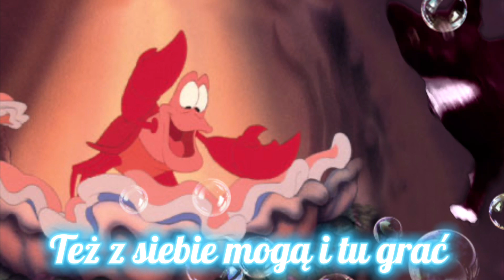🐠 🦀 🧜🏻‍♀️ "Na morza dnie" (teledysk do filmu "Mała Syrenka")🐠 🦀 🧜🏻‍♀️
Cześć! W końcu rozpoczęłam pracę nad filmem "Mała Syrenka"! Pierwsze efekty możecie zobaczyć w tym teledysku. Jest on do piosenki "Na morza dnie". Uwielbiam ją! 😍
Moim zdaniem teledysk wyszedł całkiem fajnie, zobaczymy jak będzie dalej szła praca i czy się wyrobię na 35 tys. subów. Trzymajcie kciuki! 🥰👍🏻
Jeśli się zastanawiacie dlaczego Sebastiana i Florka grają koty, to stwierdziłam, że tak będzie zabawniej. Uwierzcie mi, szukałam pasujących figurek, ale nic nie znalazłam, co by mnie zadowoliło. Więc jeśli wam się nie podoba ten wybór, to nie musicie oglądać mojej wersji tej animacji Disneya. 😉

Montaż: iMovie, CapCut
Wystąpili:
Ariel - Morski Jednorożec (Schleich Bayala 2020)
Sebastian - Kot Stefan Stefanowski (Schleich 2014)
Florek - Kot Sushi (Schleich 2020)